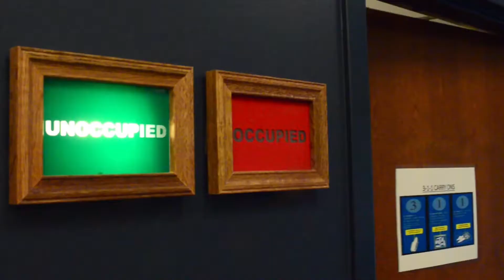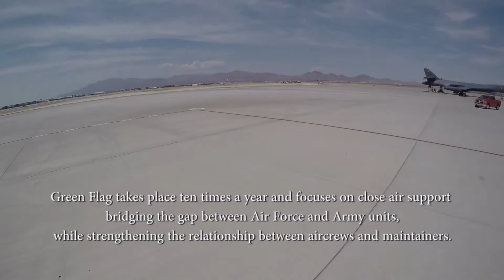B 1 Bomber participate in an Exercise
Ellsworth Airmen participate in Green Flag 18-1

SD, UNITED STATES
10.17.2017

B-1 Aircrews and support Airmen departed Ellsworth Air Force Base on Oct. 16-19, 2017, to participate in Green Flag 18-1

VIDEO INFO
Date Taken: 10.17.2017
Location: SD, US